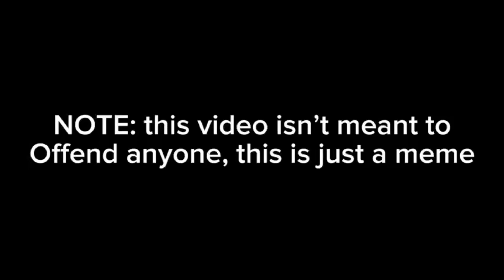What your favourite Olympic Mascot says about you (READ DESC) (EXTENDED VERSION)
NOTE: this video isn’t meant to offend anyone, this is only a meme

Idk who made the audio

This is an extended version, with some more mascots put in